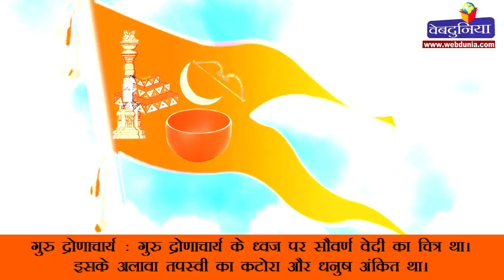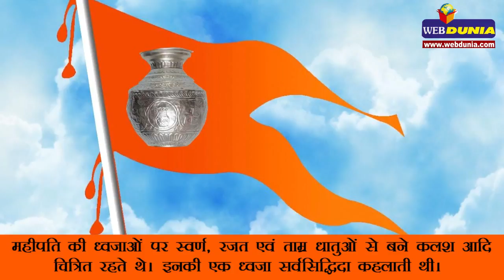Flag of Mahabharata l महाभारत में किसके पास था कौन सा ध्वज?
महाभारत में किसके पास था कौन सा ध्वज?